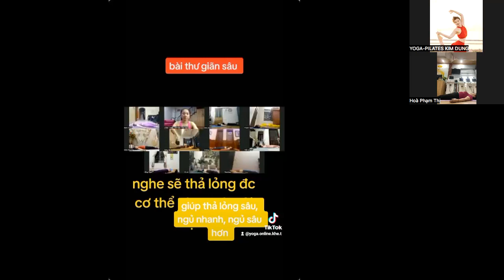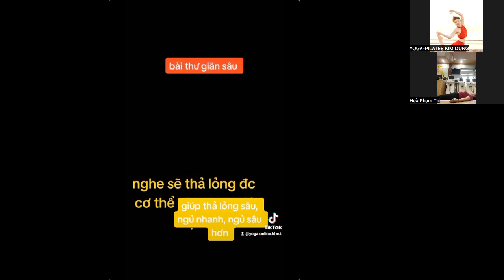yoga cho người mới và bệnh tim mạch huyết áp tiền đình, chuyển hoá kém #2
Chúc cả  nhà đạt hiệu quả mong muốn sớm nhất nhé.
Kết nối với cô  Dung: •zalo : 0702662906